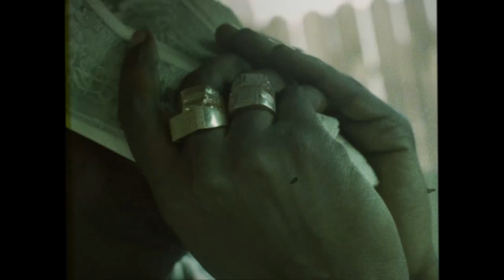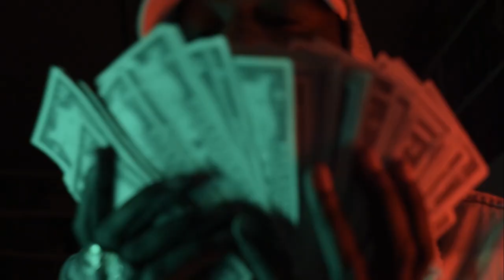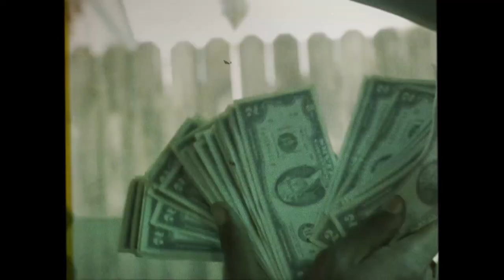DelaThaFella - Dough (Official Video) dir. by SMVisuals_707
Follow Dela The Fella on Social Media (Instagram/Twitter/etc.)

Dough is available for stream/download below!